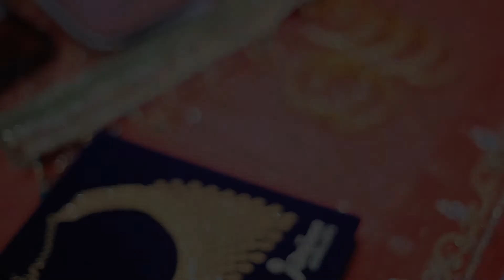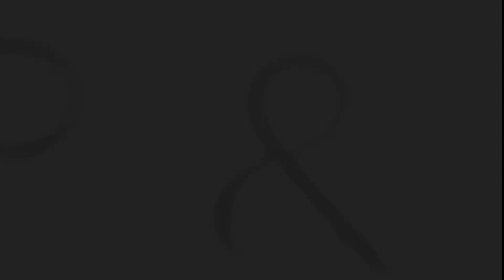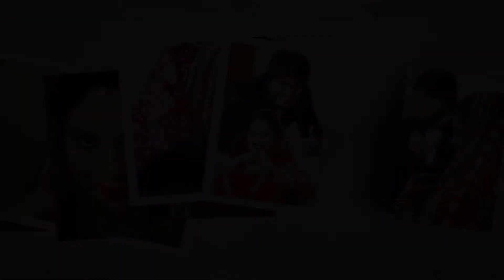THAHIR ❤ FATHIMA - MUSLIM WEDDING HIGHLIGHTS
B FRANCIS ABHISHEK

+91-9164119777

INSTAGRAM : b_francis_abhishek ( B FRANCIS ABHISHEK )